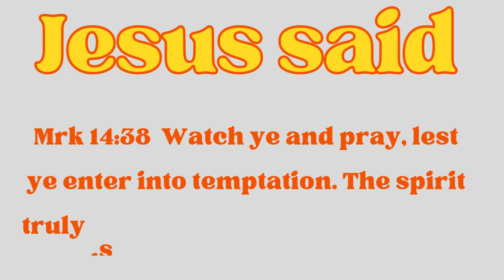Good morning April 8, 2024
I am on live every Sunday at 10 a.m. ET
God bless!